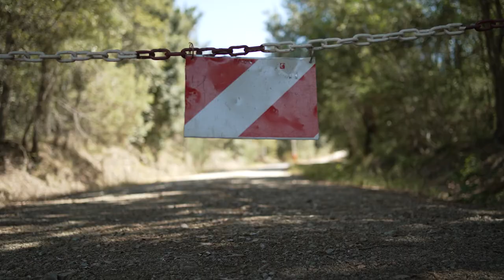Agosto in bicicletta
August by bike
Monterufoli-Caselli Nature Reserve
In Tuscany (Italy)

giro per i boschi e i borghi della Riserva naturale di Monterufoli visitando i borghi di
Micciano, Libbiano e Querceto.
agosto 2022

E-bike: Haibike - Camera: Sony A7S3 - Lente: sony 35mm F1,4